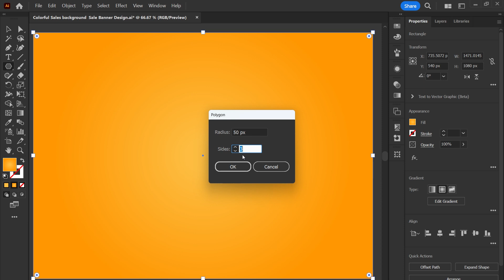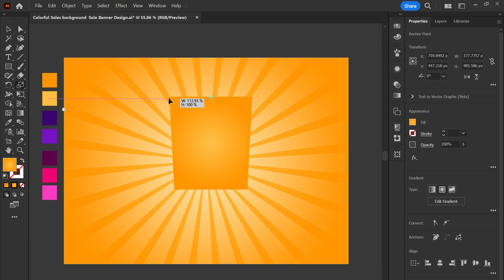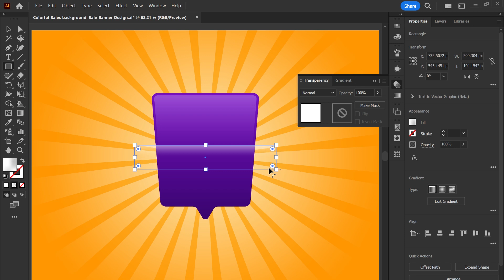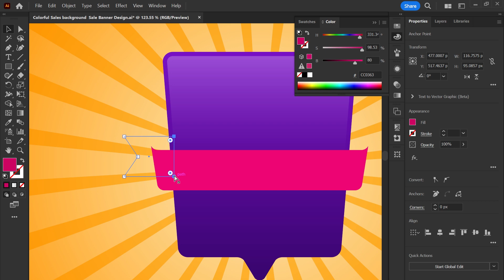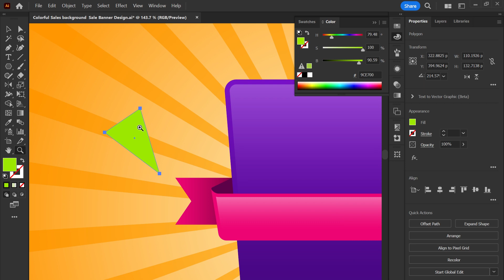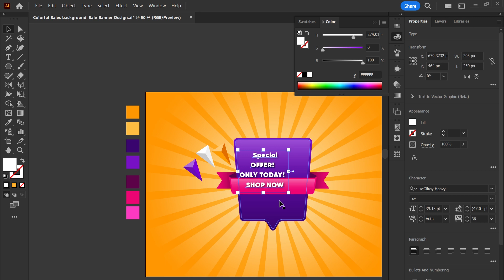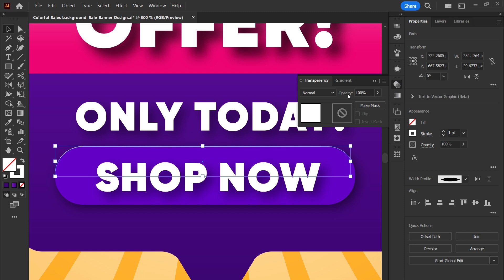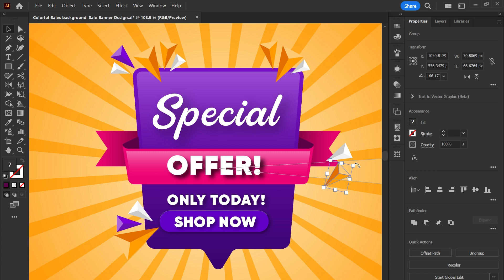Design: Sale Banners in Illustrator | Colorful Sales Background Tutorial | Urdu-Hindi (Eng. Sub)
Hi Everyone, Welcome to HAIDER JEE YouTube Channel.

Unlock the secrets to creating captivating and vibrant sales banners in Adobe Illustrator! Join us in this step-by-step tutorial where we delve into the world of colorful designs, guiding you through the process of crafting attention-grabbing sale backgrounds. Learn how to play with hues, select striking color combinations, add engaging elements, and bring your sales banners to life. Elevate your design skills and boost your promotional visuals with this Illustrator tutorial. Let's infuse your sales promotions with creativity and allure.

To share your design works and discuss.